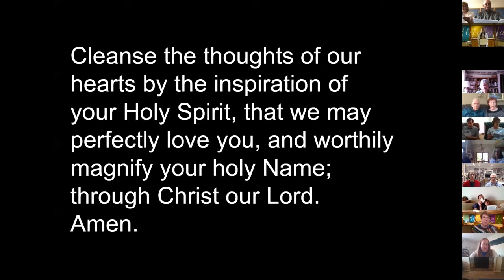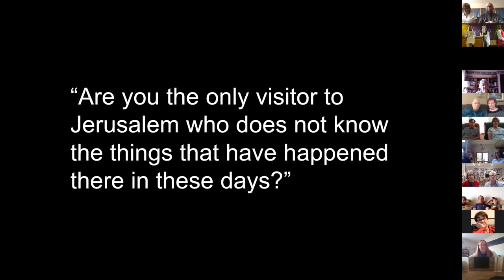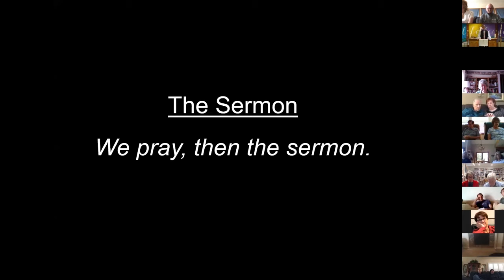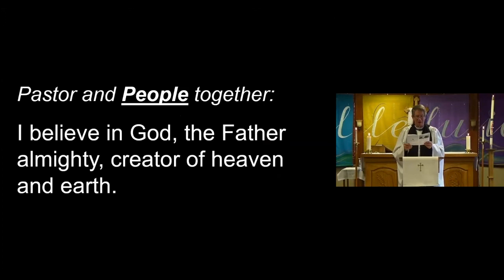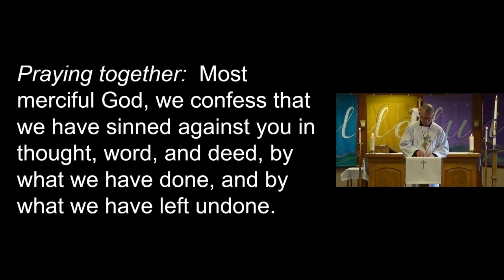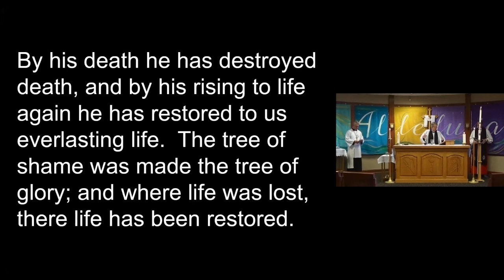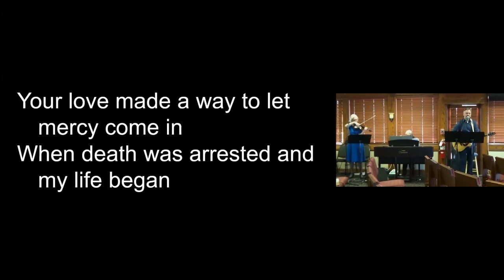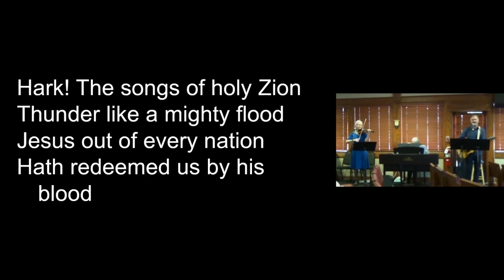Sunday Service on April 26 2020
This is our online service from Sunday, April 26.  Bishop Ken Ross was visiting and preached the sermon.